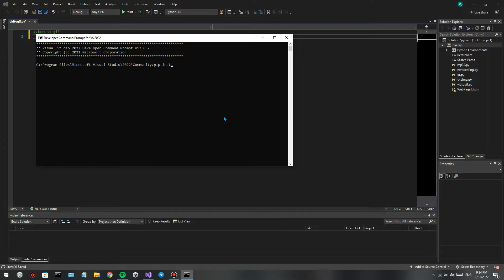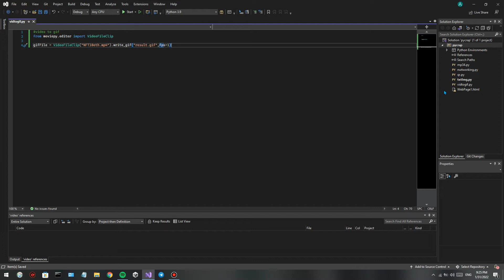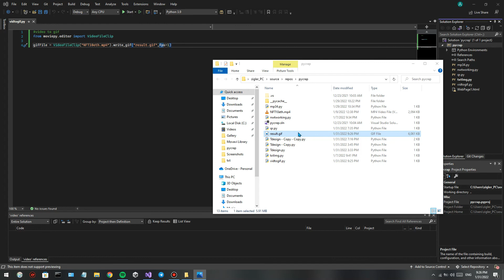Convert Video To Gif In Python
converting video to gif using moviepy library